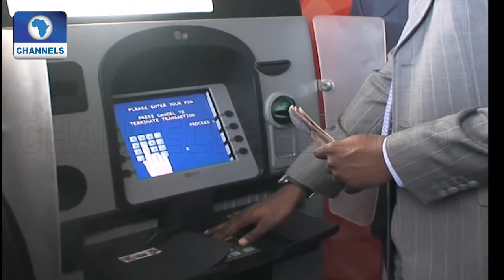Senate in rowdy session as Saraki Refuses to Recognise Akpabio |The Gavel